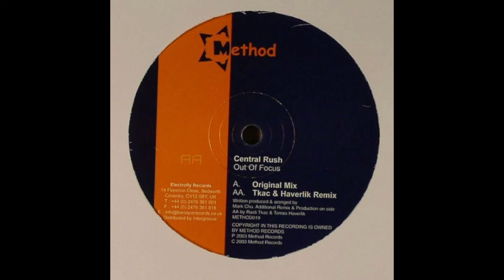Central Rush ‎– Out Of Focus (Illegally Blind Mix)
Arranged By, Producer, Written-By – Mark Chu